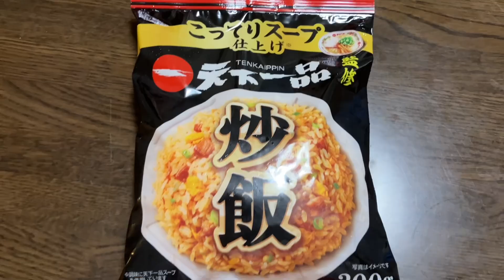こってりスープ仕立て天下一品冷凍チャーハンを天下一品チャーハン皿で食べる